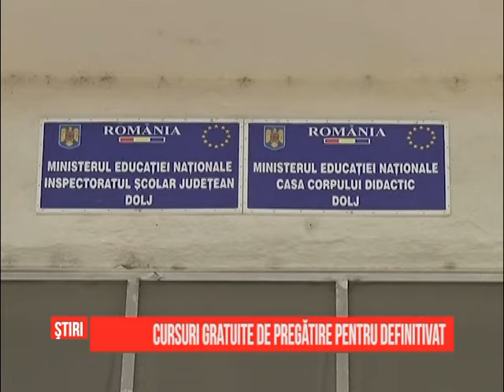Cursuri gratuite de pregătire pentru definitivat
Cursuri de pregătire pentru profesorii care s-au înscris la examenul de definitivat. Acestea sunt organizate, în mod gratuit, de Inspectoratul Școlar Județean Dolj, pana pe 28 iunie. Peste 200 de dascăli și-au manifestat dorința de a susține examenul, cei mai multi din învățământul preșcolar.